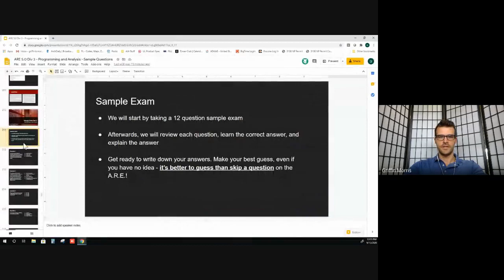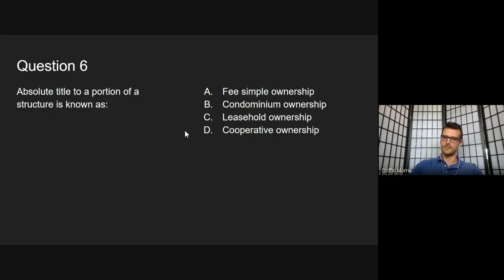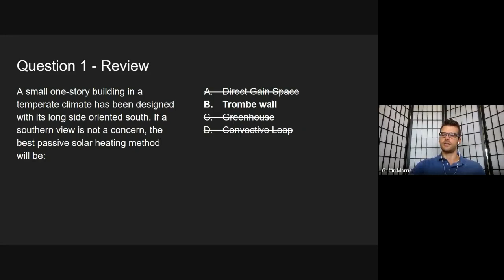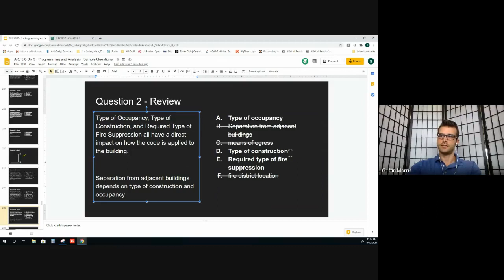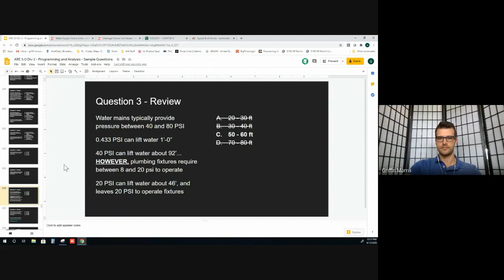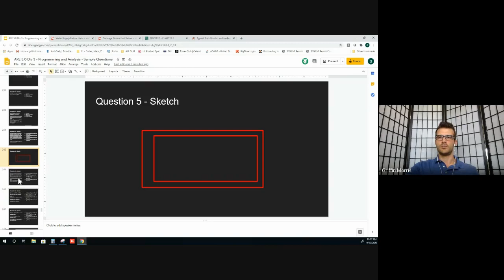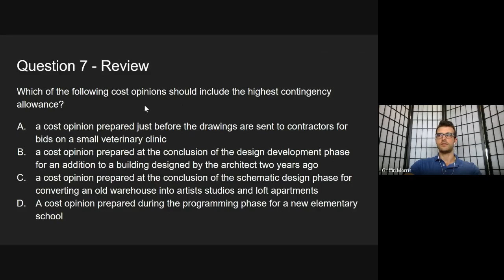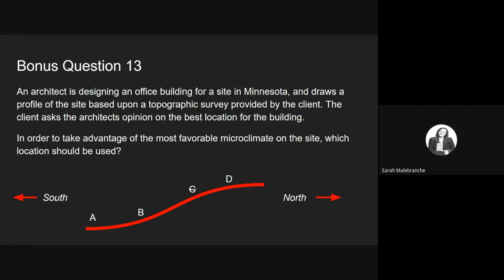ARE Google Meet Session 1 2020 09 13 at 09 00 GMT 7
Join the AIA Miami, and the Young Architects Forum for  Part 1 of 2 a study session for the ARE Exam.  Led by Griffin Morris of AIA Ft. Lauderdale.